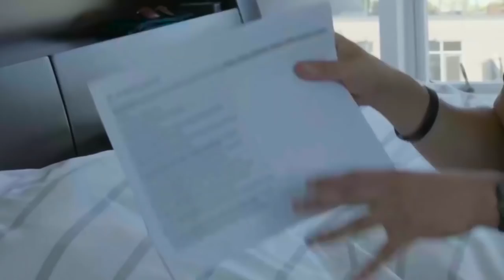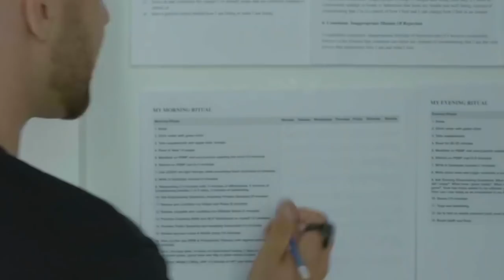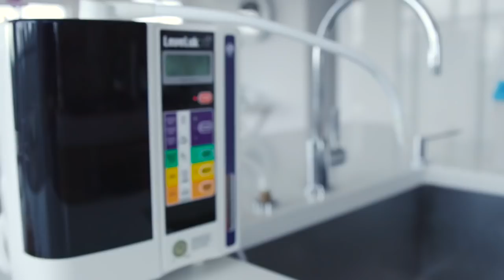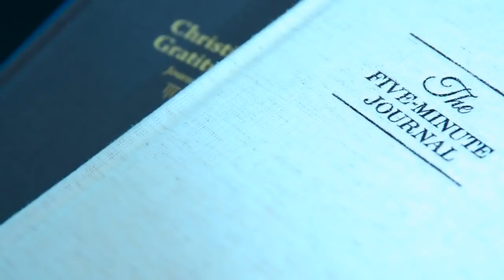My Morning Ritual For Daily Success, Motivation And Productivity | Stefan James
Do you have an empowering morning ritual? How you start your day determines how you live your life. By creating a morning ritual, I have been able to recondition my beliefs and transform every area of my life.

In this video I walk you through my morning ritual for daily success, motivation and productivity. This routine allows me to optimize my body, mind, and spirit so that I can perform at my best, every day.

I’m a big believer in the power of rituals. I’ve been doing them since I was 17 years old. I used to struggle with shyness, social anxiety, and depression. By creating a morning ritual, I was able to recondition my beliefs and transform every area of my life.

Discipline is one of the greatest barriers that prevent people from achieving success in life. If you want to build habits that stick, you need to be consistent with them. In the words of Tony Robbins says, "The secret of your success is found in your daily routine."

Are you ready to wake up every day, feeling more productive, energized, and happier? My morning ritual for daily success, motivation and productivity will allow you to make that happen.

★☆★ RECOMMENDED RESOURCES: ★☆★